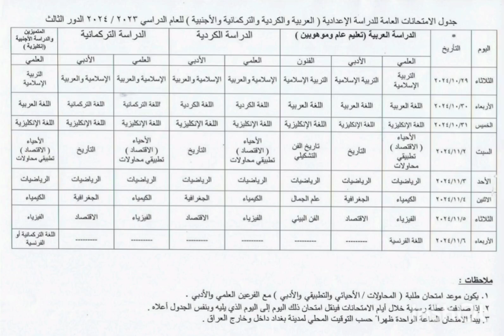السادس اعدادي جدول امتحانات الدور الثالث... تابعوا البغدادي المميز للمزيد من التفاصيل